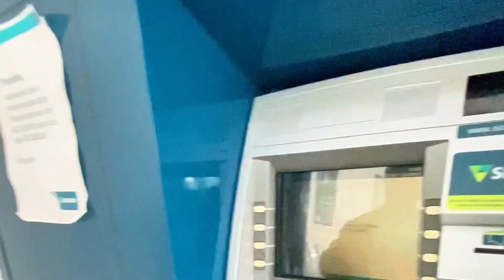Desafio de corrida valendo dinheiro😱[INCRÍVEL]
Minha missão é mudar a vida das pessoas.

Ajudando pessoas que precisam de forma divertida e sincera com Desafios e brincadeiras!

ajude o próximo, ajude quem precisa! Faça a diferença!

Ajudando cego,vendedores de Rua,Mendigos,cachorros,mãe solteira,etc.

Quando fazemos coisas positivas e com amor, a vida surpreende mesmo.
Cada vez mais eu tenho certeza da minha missão no mundo. Espalhar esperança por aí.
Obrigado pelo like de todos e vamos com tudo :)
A vida é sensacional !!!

ajudando o próximo, vamos fazer a diferença!
Já ajudei cegos, vendedores de Rua,Mendigos,cachorros,mãe solteira,etc.

Sempre ajudei as pessoas na minha vida. Mas nesse ano de 2023 tomei a decisão de fazer disso MINHA MISSÃO DE VIDA, FILMANDO  PARA PODER INSPIRAR OUTRAS PESSOAS A AJUDAR TAMBÉM.

JÁ AJUDEI CENTENAS DE PESSOAS

POR FAVOR ME AJUDE A FAZER A DIFERENÇA! QUALQUER VALOR É BEM VINDO!

JUNTOS VAMOS MUDAR O MUNDO!

Obrigado pela confiança e desejo que sua vida prospere cada vez mais!